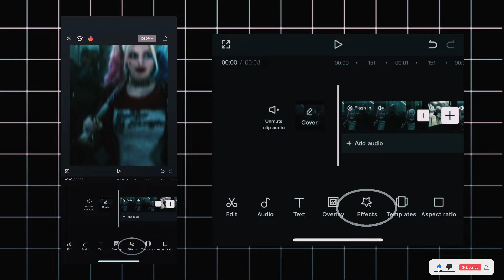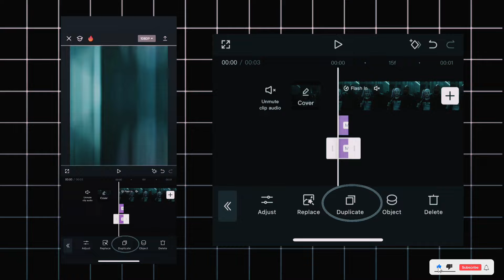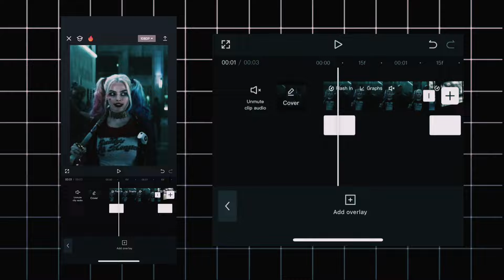How To Edit Like pro || Basic to Advance Editing On Mobile | Advance level Tutorial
How To Edit Like Pro | Basic to Advance Editing On Mobile | • Advance level editing Tutorial 🎥

• Capcut video editing tutorial in hindi

Ready to take your editing skills to the next level? In this video, we'll share our tips and tricks for editing like a pro, from basic to advanced techniques. Don't settle for average edits - learn how to create professional-looking videos with these easy tips!

° Device _  OPPO Reno 8T

It took a lot of trouble to make this video, and it took a lot of time, please show your love in this video, then I will continue to bring you more editing videos like this. Thank you guys.😊❤️🙏🏻

apko pata hi hai youtube algorithm watch time ki demand karta hai. isliye agar apne is video me bhi apna Pyaar dikhaya to and agar apne mera channel subscribe kiya hai to mai pakka apko nirash nahi hone dunga..❤️

Related questions:

capcut mod apk download
capcut primium unlock
capcut pro level editing
tube sensei animation
how to edit video like decoding yt
decoding yt video editing
how to edit video like tube sensei
how to make cartoon character like tube sensei
video editing tube sensei
anime 4k editing tutorial
how to edit anime video
how to edit anime shorts
how to 4K AMV video
video editing decoding yt
capcut ai video editing
capcut advance level editing
capcut advance level editing tutorial